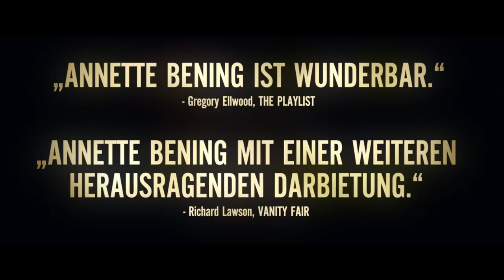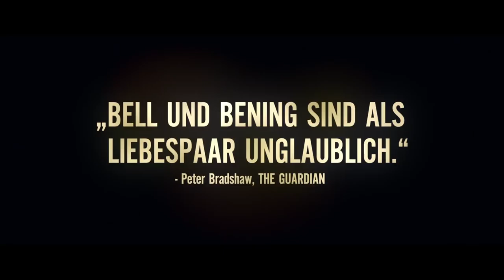FILM STARS DON'T DIE IN LIVERPOOL - Trailer A - Ab 5.4.18 im Kino!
Basierend auf Peter Turners Memoiren folgt FILM STARS DON’T DIE IN LIVERPOOL der verspielten, aber zugleich leidenschaftlichen Beziehung zwischen Turner (JAMIE BELL) und der exzentrischen Schauspielerin und Oscar®-Preisträgerin Gloria Grahame (ANNETTE BENING) im Liverpool von 1978. Was als aufregende Affäre zwischen einer legendären Femme Fatale und ihrem jungen Liebhaber beginnt, entwickelt sich schon bald zu einer ernsthafteren Beziehung, in welcher Turner mehr und mehr zu einem engen Vertrauten für Gloria wird. Als jedoch Dinge passieren, die sich ihrer Kontrolle entziehen, werden ihre Leidenschaft und ihre Lust am Leben auf eine harte Probe gestellt.
Paul McGuigan („Victor Frankenstein - Genie und Wahnsinn“, „Lucky Number Slevin“) führte Regie, Matt Greenhalgh schrieb das Drehbuch. Produziert wurde FILM STARS DON’T DIE IN LIVERPOOL von Barbara Broccoli und Colin Vaines. Als Executive Producer zeichnen Stuart Ford, Zygi Kamasa, Paul McGuigan und Michael G. Wilson verantwortlich. FILM STARS DON’T DIE IN LIVERPOOL basiert auf dem gleichnamigen Buch von Peter Turner.